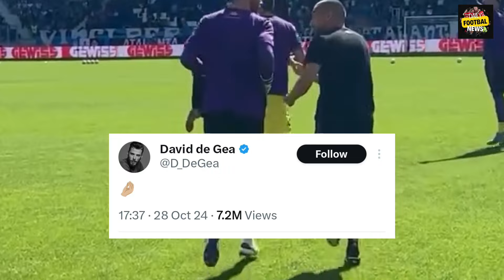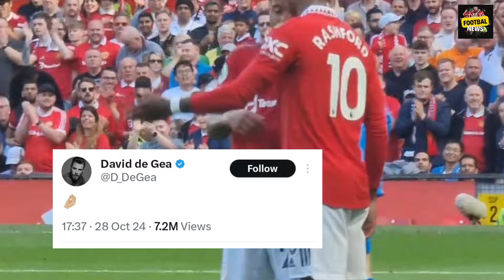😱 De Gea CRYPTIC REACTION to Ten Hag Sacked as Man United manager goes VIRAL